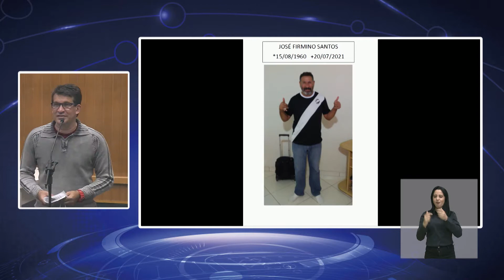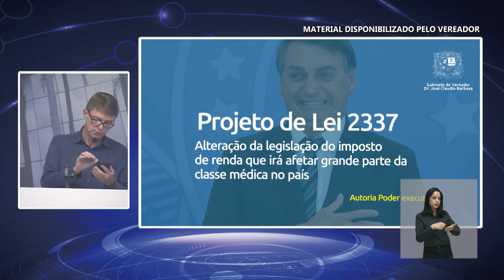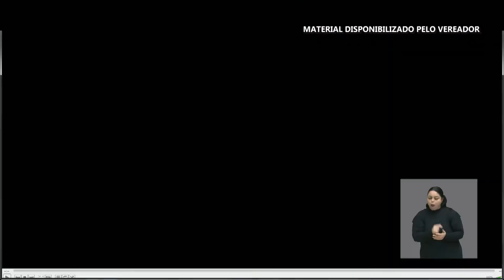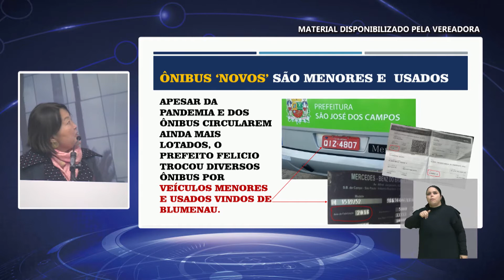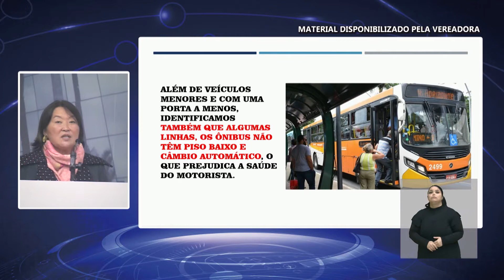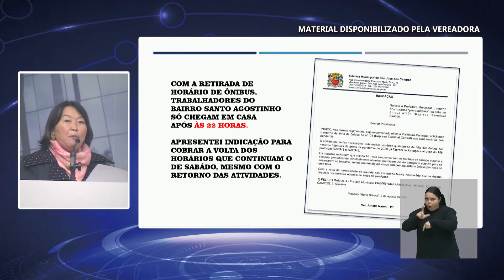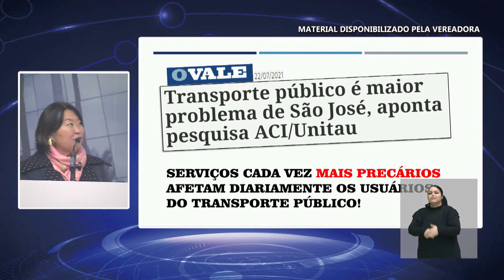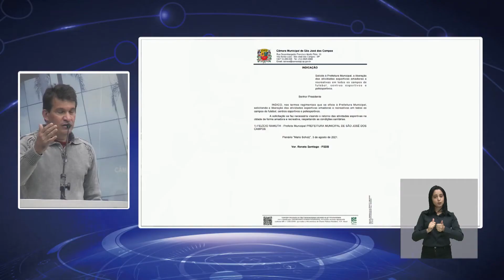48ª SESSÃO ORDINÁRIA 03/08/2021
48ª SESSÃO ORDINÁRIA   1ª SESSÃO LEGISLATIVA   18ª LEGISLATURA